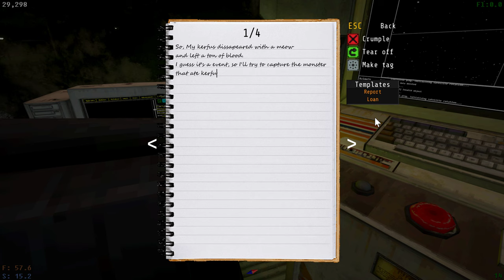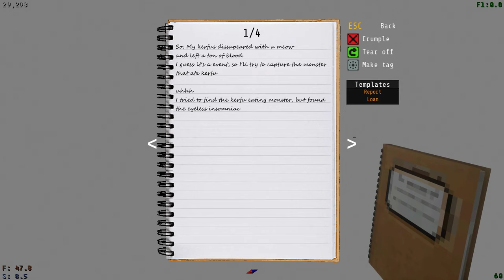Votv 0.8 Finding the eyeless sleep demon while searching for the monster that ate omega kerfus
So, the story is that my Kerfur Omega has disappeared and I've heard that you can see the monster that ate him through the windows. I've tried to get footage of the thing, but got footage of the very rare eyeless sleep demon. Don't mind Maxwell in his contraption btw.

The game crashed at the end